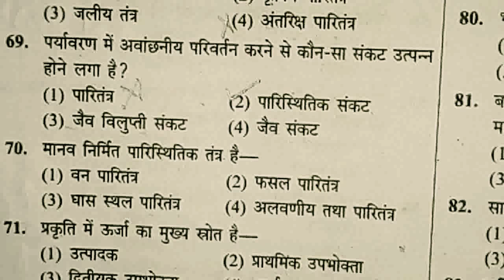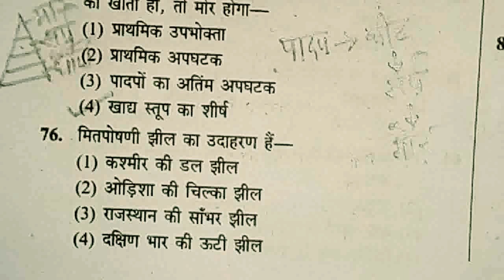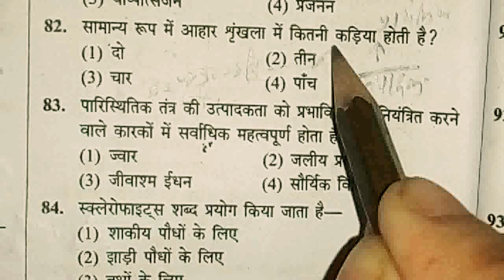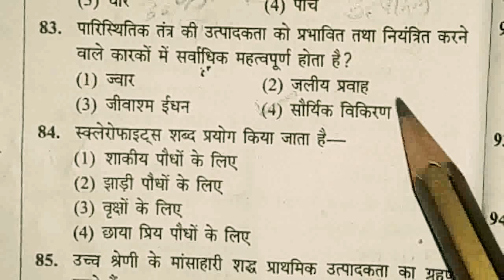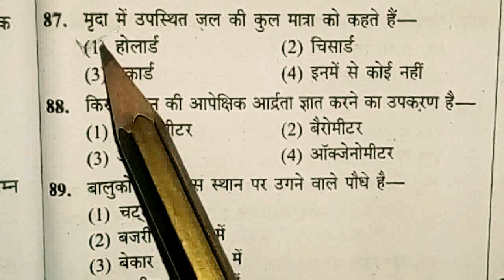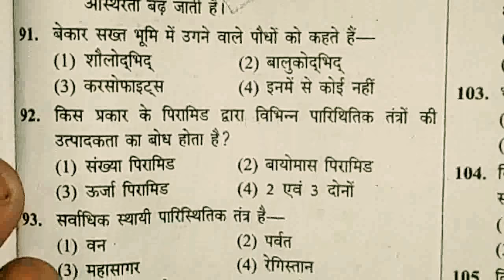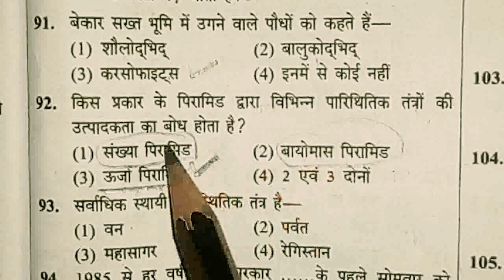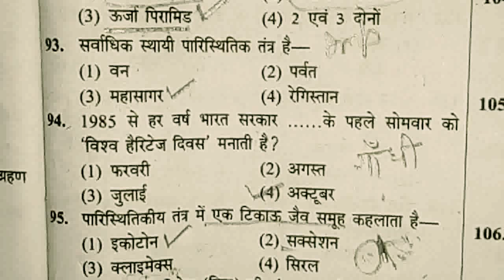CTET UP-TET/ TET के लिए पर्यावरण अध्ययन- 2